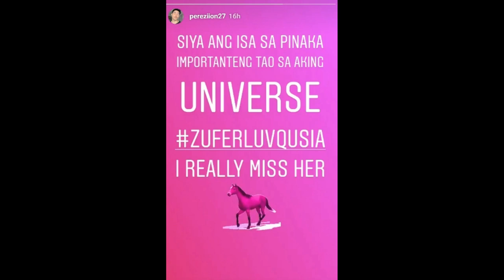ion perez ig story and sweetness nila ni meme vice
CategoryEntertainmentLicenseCreative Commons Attribution license (reuse allowed)

vice and ion perez
vice and ion perez ggv
vice and ion umamin
vice on youtube